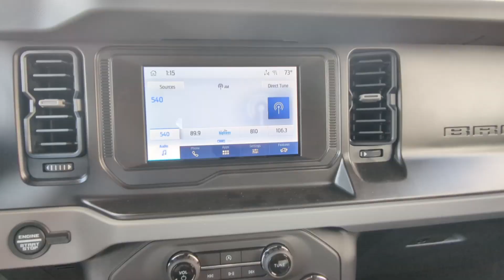Ford Bronco Military AutoSource Lakenheath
Introducing the All-New 2023 2-Door Bronco at Military AutoSource Lakenheath!

Welcome to Military AutoSource Lakenheath, where we're thrilled to present the rugged and iconic 2023 2-Door Ford Bronco. Designed with the adventurer in mind, this vehicle is poised to redefine off-roading.

In this video, we'll take you on a tour of the new 2-Door Bronco, exploring its stunning design, powerful performance, and cutting-edge features.

⭐ Features Include:

Dynamic 4x4 capabilities for the most challenging terrains.
Advanced technology interface with the SYNC® 4 system.
An interior crafted for the outdoor enthusiast.
A variety of customization options to make it uniquely yours.

Special Offers for Military Personnel:

Exclusive military pricing and financing options.
Stateside or European delivery for convenience.
Full manufacturer's warranty.

📍 Visit Us:
Military AutoSource Lakenheath
RAF Lakenheath Commissary Complex

MilitaryAutoSourceUK.com

📞 Or call us to speak with our dedicated sales team.

Join us on this thrilling adventure as we delve into what makes the 2023 2-Door Bronco a must-have for both thrill-seekers and casual drivers alike.